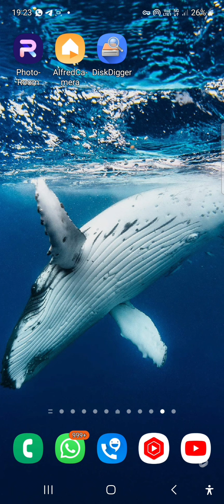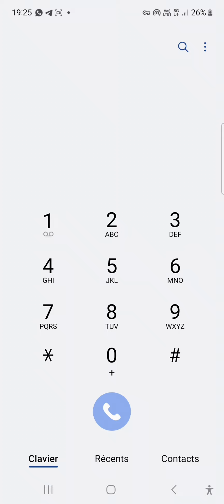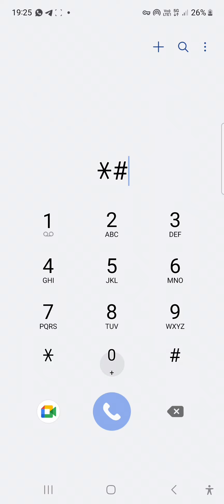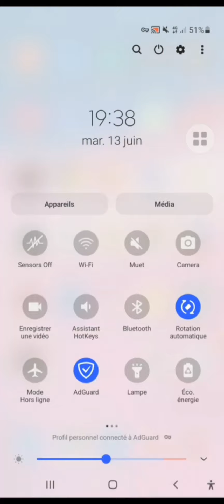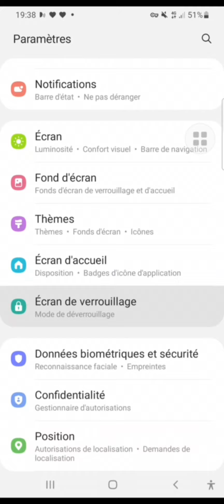avant c'était le téléphone de seconde main il faut contrôler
avant c'était le téléphone de seconde main alors il faut contrôler pour savoir comment le contrôle et nous allons voir ça dans cette vidéo souris ça veut dire jusqu'à la fin vous allez savoir comment vous pouvez contrôler le téléphone que vous avez envie de te sucer en bon état où ce n'est pas en bon état